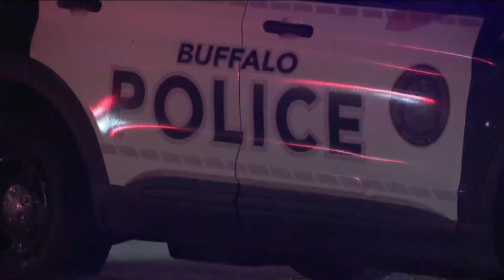Cost Questions in New BPD Contract Plan?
a retroactive agreement and runs through 2025 for police officers and staff with pay increases of three percent back to 2021 and then four percent